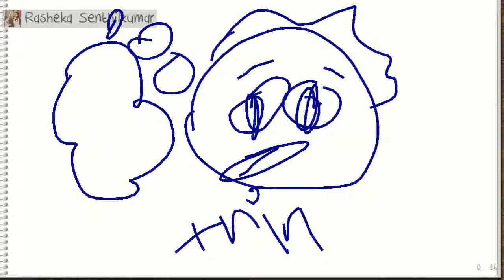On Monday, June 13, 2016 at 9:36:01 PM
Rasheka Senthilkumar was drawing, Christine Bianca guessed it right